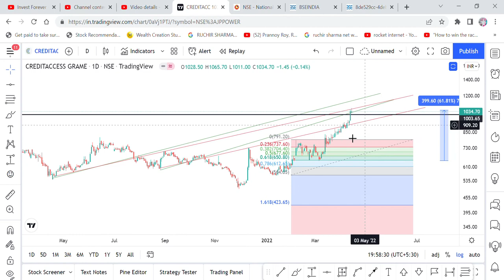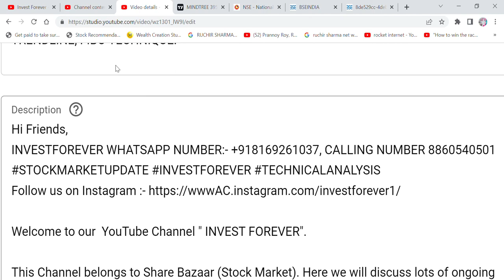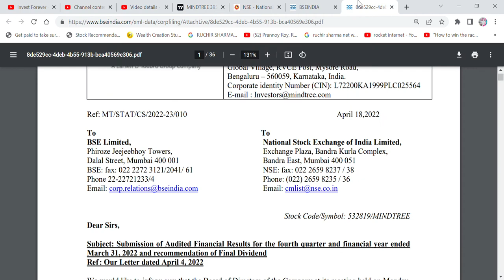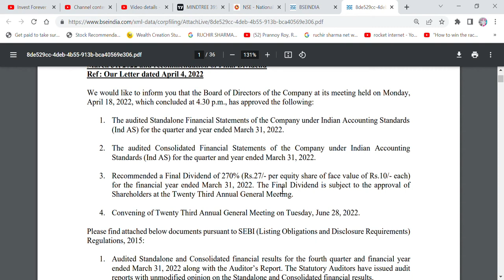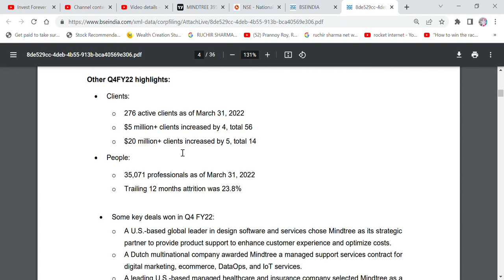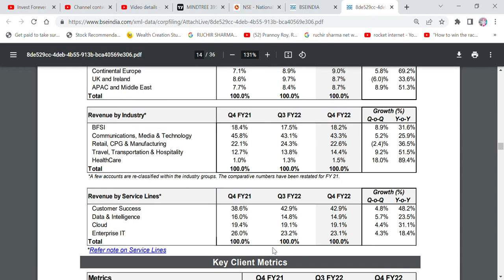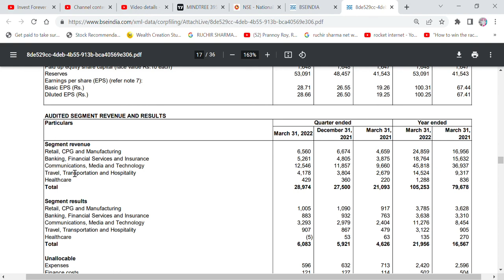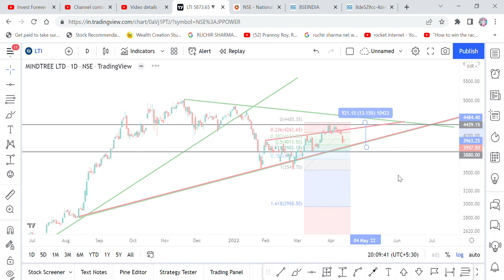MINDTREE IS READY FOR A RALLY 6000 RS, MINDTREE Q4 RESULT, NEWS, CHART, EBITDA, MARGIN ETC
Hi Friends,